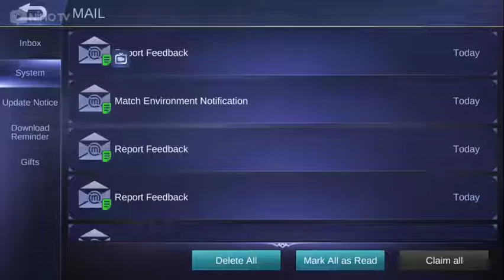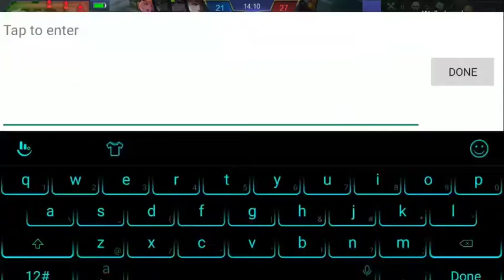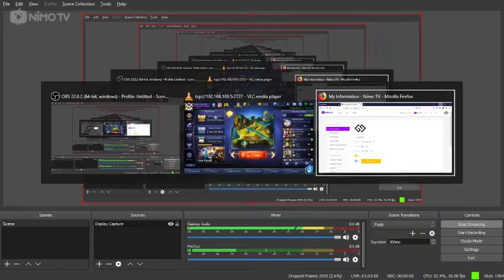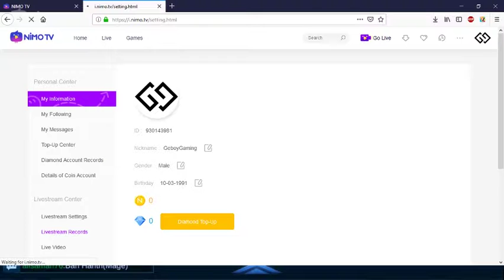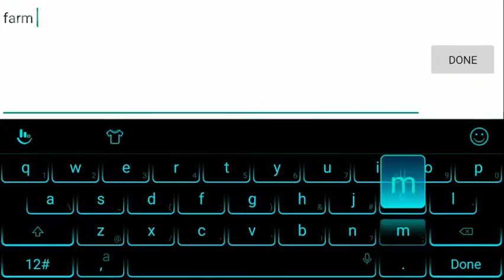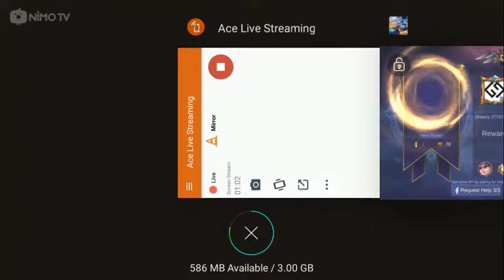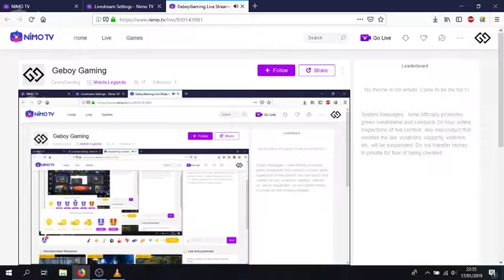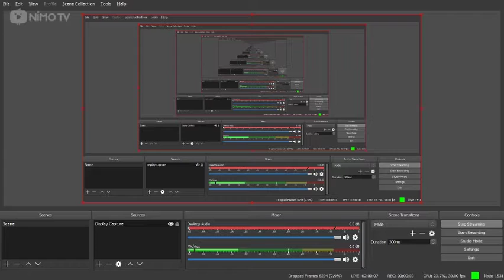Live Streaming MOBILE LEGENDS di Nimo TV Semalem